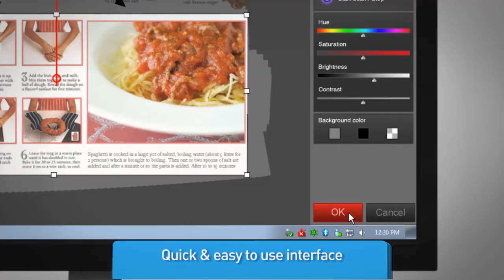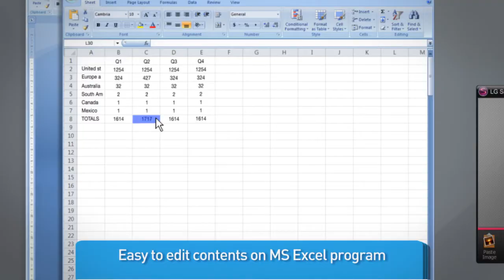LG Mouse Scanner - Scan & share with your mouse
LG Mouse Scanner is the world's first mouse with an embedded scanner function that offers convenience, mobility, and simplicity to users.There are numerous occasions in everyday life when you wish to scan anything and everything you like at any given time. The LG mouse lets you drag and scan documents, teaching materials or even your kids' paintings!

The scanner mouse also features remarkable editing power that converts text into a Microsoft word documents or Excel spreadsheets. You can also share in real-time through twitter, facebook, e-mail and more. Imagine scanning any document with your mouse scanner and sending it directly to your smartphone!

From the offices of global companies to daily life the LG Mouse Scanner will transform scanning into a much easier and more convenient task.

The LG Mouse Scanner is an innovative scanner that breaks through the limitations of uneasy-to-use, non-portable conventional scanners that are limited in their scanning size.

Now users can perform OCR editing of scanned files as well as sending them as emails, SNSs and mobile phones.